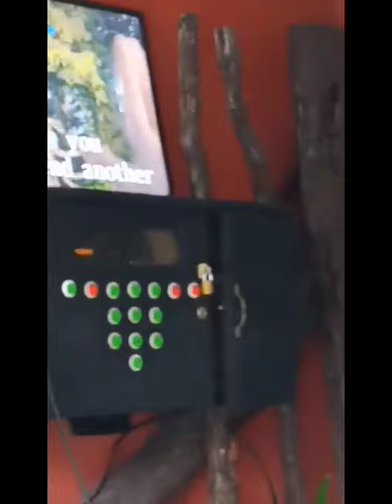YAHWEH'S SPRING, RETREAT, RESORT & SPA - The Venue | Angel@18 | Ronalyn Villanueva